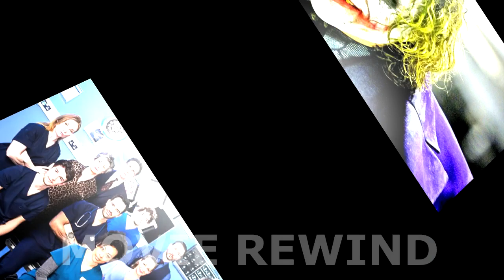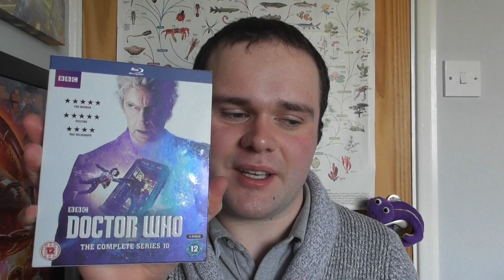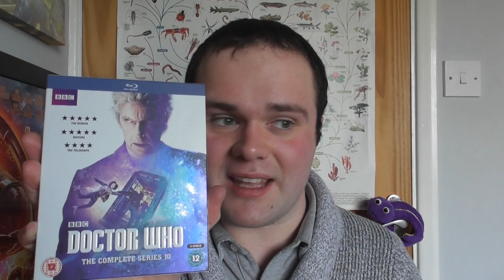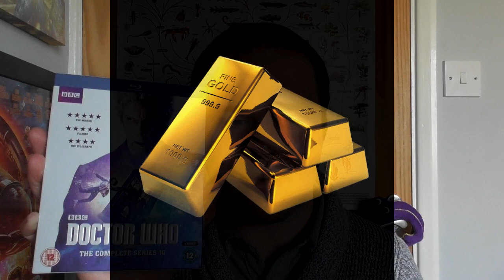Doctor Who Series 10 (2017) Review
Welcome to Movie Rewind. If you are a fan of movies or TV then you have come to the right place.

For the first time since its revival in 2005 Doctor Who took a year long hiatus in 2016, with showrunner Steven Moffatt confirming that the release of Series 10 in 2017 would be his last after seven years. Following the 2016 Christmas Special it was also confirmed that Twelfth Doctor actor Peter Capaldi would be leaving the show by Christmas 2017, therefore, an end of an era was coming. By 2017 it was clear that the fandom had turned against Moffatt, many were more excited about the shows future rather than seeing Moffatts final series. Due to this I personally do not think people pay enough attention to Series 10, it is often considered a foot note in Doctor Who's revival made by a worn out and creatively exhausted production team. However for me Series 10 is a truly special series, it was a back to basics approach which made sure that both Moffatt and Capaldi went out on a high.

Doctor Who Series 10 is the tenth series of the 2005 revival of the British sci-fi show and aired from the 15th April 2017 until the 1st July 2017. The series starred Peter Capaldi as the Twelfth Doctor and Pearle Mackie as his companion Bill Potts; other actors who appeared in the series included Matt Lucas, Michelle Gomez, Jon Simm and David Bradley.

Chapters:
00:00 Introduction
00:22 Series Details
00:55 Series Overview
04:33 The Return of Doctor Mysterio
07:08 The Pilot
10:05 Smile
12:19 Thin Ice
15:27 Knock Knock
18:30 Oxygen
21:30 Extremis
24:14 The Pyramid at the End of the World
27:06 The Lie of the Land
31:17 Empress of Mars
32:54 The Eaters of Light
35:11 World Enough and Time
38:17 The Doctor Falls
43:46 Twice Upon A Time
48:56 Conclusion
51:53 Rounding Up

Hope you enjoy this video and we will see you in another one :)